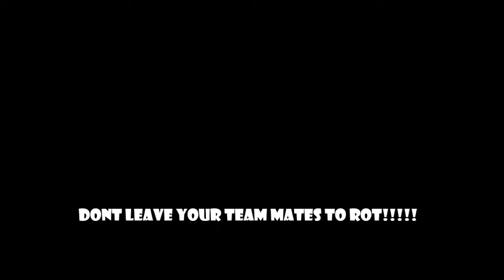We dont leave a man behind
Useless medic falls out of window. Honest. He fell!